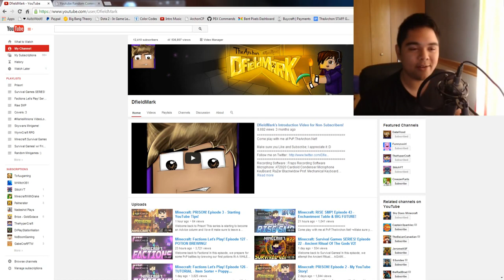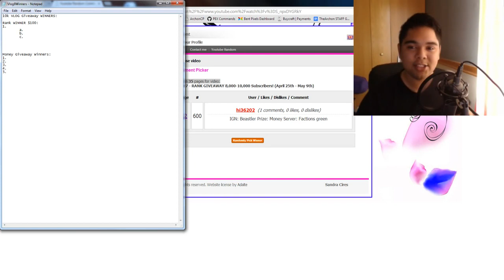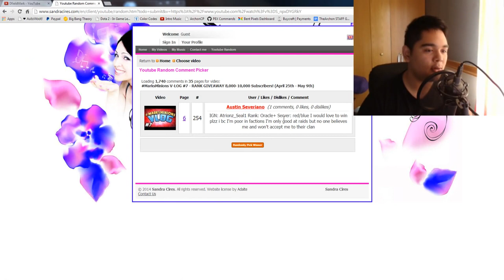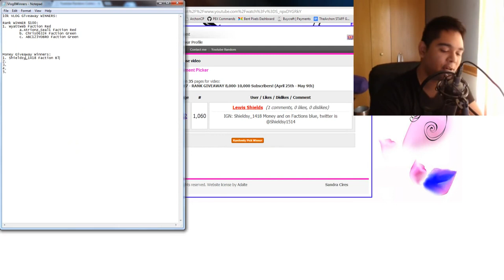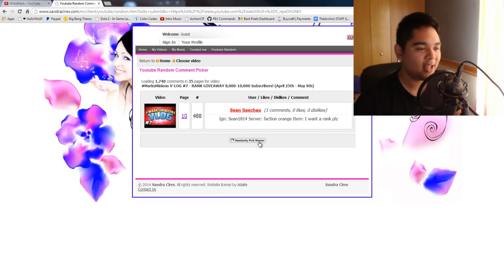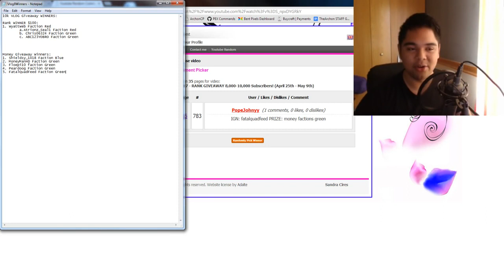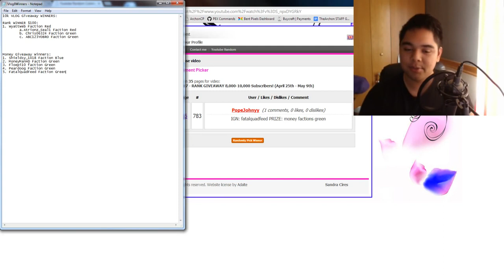MarksMinions V Log #8 GiveAWAY WINNERS! HUGE THANKS!